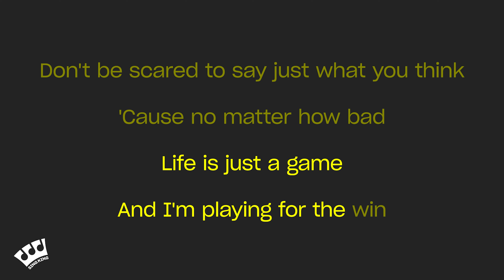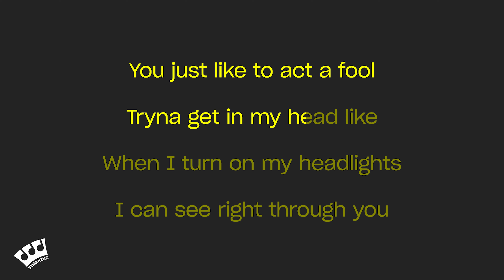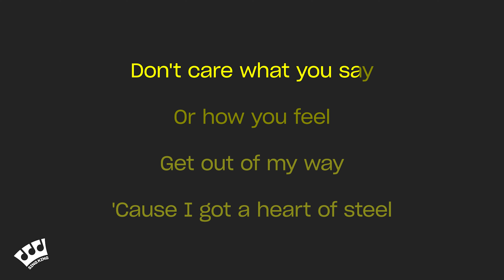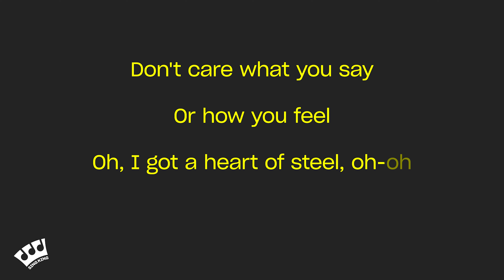TVORCHI - Heart Of Steel (Karaoke Version)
Karaoke sing along of “Heart Of Steel” by TVORCHI from Sing King Karaoke

0:00 Intro
0:03 TVORCHI - Heart Of Steel (Karaoke Version)
2:38 Up Next